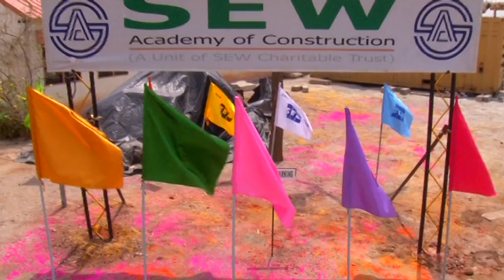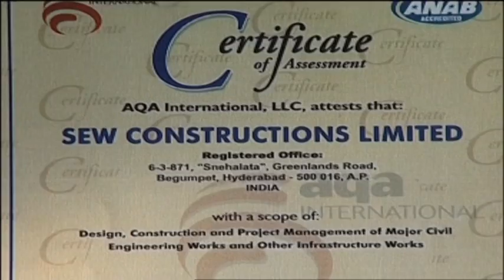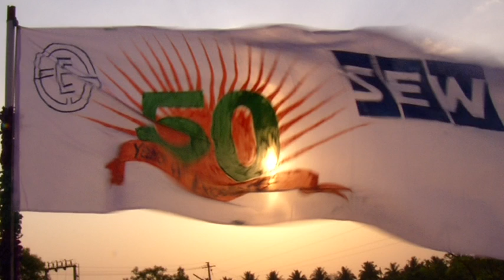S E W 50 YEARS CELEBRATION SONG - "RAAGA"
A Song on S E W Company, on the eve of 50 years- Celebrations.

It tells about the Values of our culture, and at the same time gives the details of the Founders and their Achievements. and the tree followed by their next Generations, who are taking the company to great heights.

SUNG BY : DR. MANGALAMPALLY BALAMURALIKRISHNA,
SONG COMPOSED BY : DR. MANGALAMPALLY BALAMURALIKRISHN
ACTORS: ASHOK KUMAR, VAIBHAV, CHALAPATHI RAJU,
CAMERAMAN: M.NARSING RAO.
DIRECTED BY: M.KALYANA CHAKRAVARTHY
CREATIVE HEAD: P N RAMACHANDRA RAO